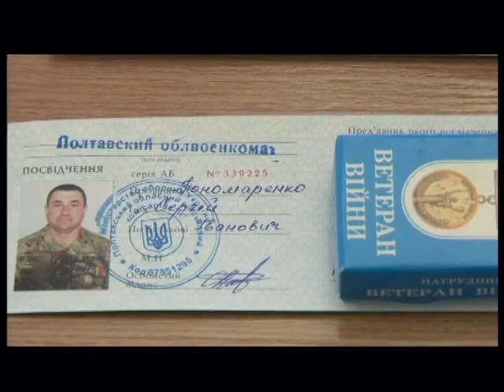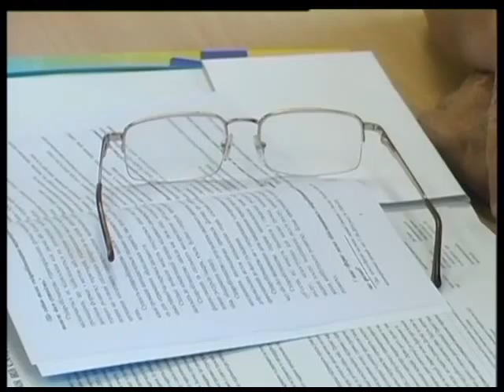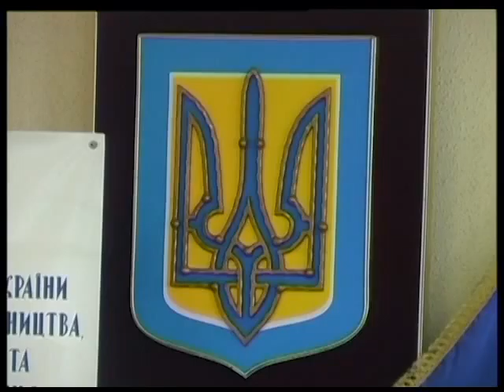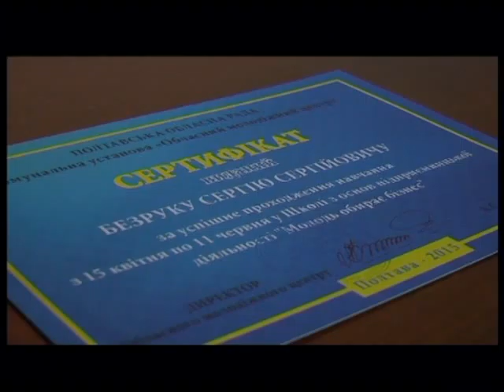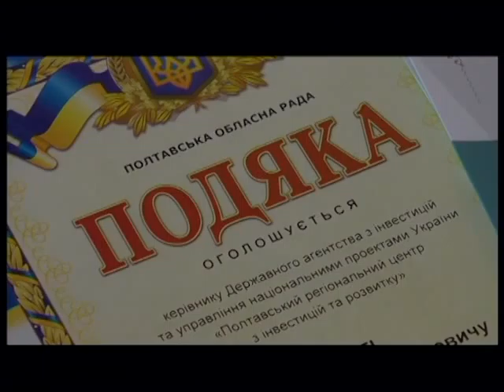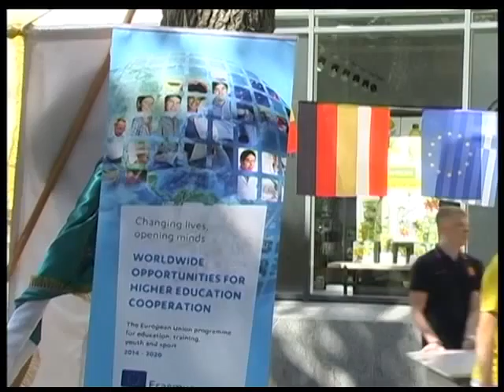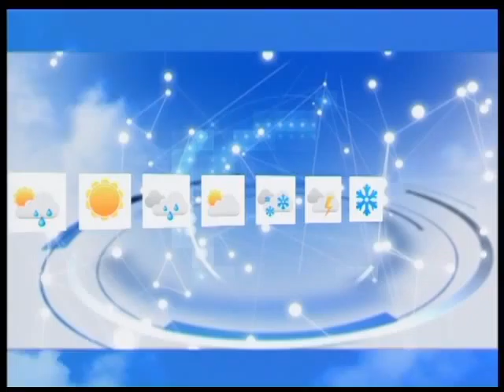"ПТН" 12.06.2015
Головні теми:
1. На Східному фронті України без змін.
2. У Полтавській міській раді урочисто вручили посвідчення "Учасник бойових дій".
3. Лазню на колесах відправили полтавці у зону АТО.